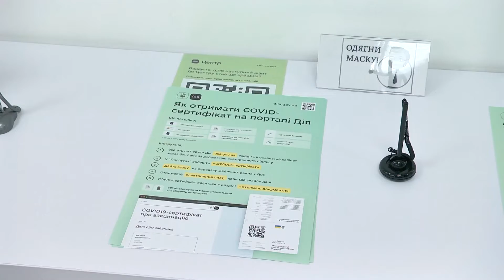У Дніпрі відкрився перший пункт команди підтримки Дії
Допоможуть із додатком. Відтепер, у разі виникнення проблем із застосунком Дія, можна прийти до офлайн пункту команди підтримки. Поки що по місту він один. Його спеціалісти кажуть, в майбутньому таких місць допомоги буде набагато більше. Особливу увагу звертають на проблеми з отриманням ковід-сертифікату. Зазначають, в таких пунктах адміністратор підкаже, як підтягнути довідку про вакцинацію у державний застосунок.